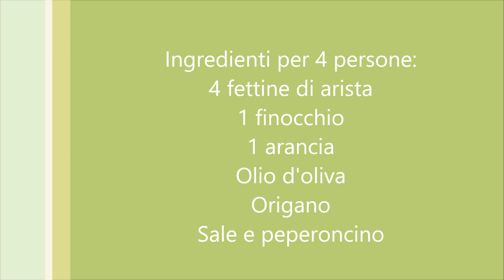Arista in padella con finocchi e arancia - Ricette che Passione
Arista in padella con finocchi al profumo d'arancia pronta in pochi minuti con cottura veloce in padella, la video ricetta per prepararla anche tu a casa in pochi minuti - Ricette che Passione